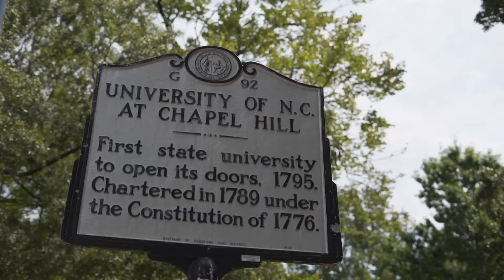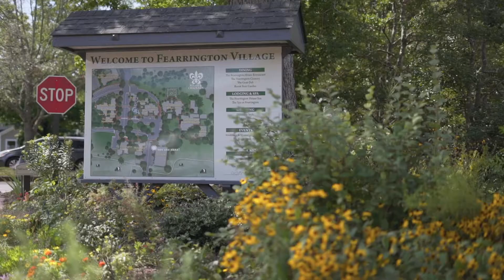Bonterra Community Video | Chapel Hill, NC | Raleigh-Durham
Natural Beauty Paired with Next-Level Living! Picture your home in a neighborhood close to everything, yet impeccably crafted to meet your modern standards. Bonterra is a community that offers a rare blend of sought-after privacy mixed with proximity to all the important things in your life.